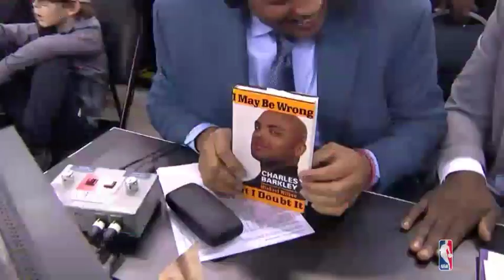Best NBA Bloopers of 2015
Check out the best of the worst from 2015.